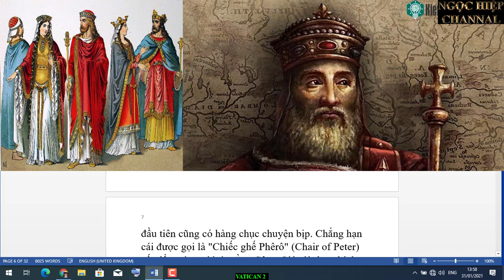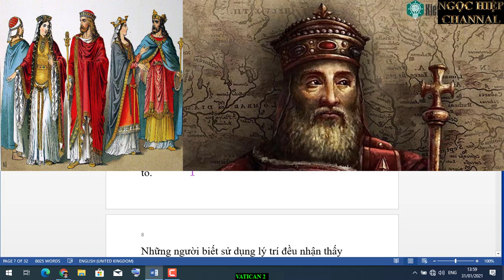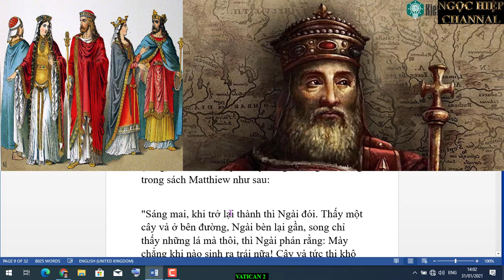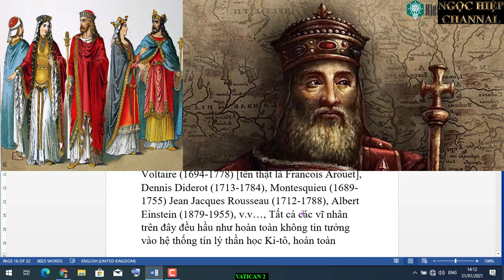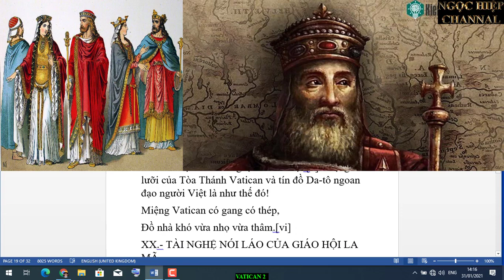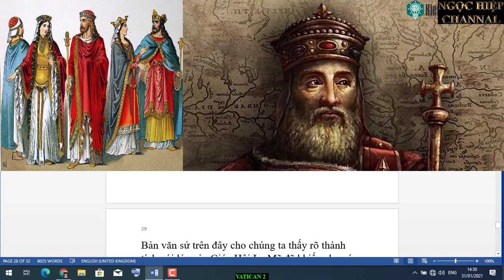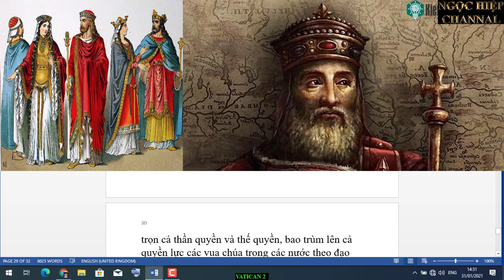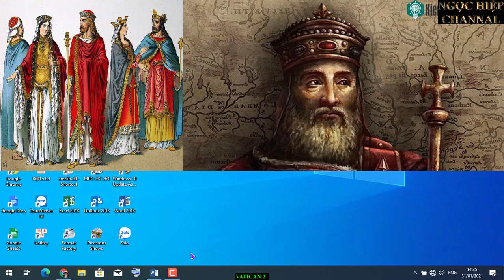NỀN ĐẠO LÝ PHẢN NHÂN LUÂN. HIỆP BÁ ĐẠO VLOG.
Mục tiêu đào luyện con người:
A.- Mục tiêu đào luyện con người của Đức Khổng Tử trong đạo Nho. Mục tiêu này được Bác-sĩ Nguyễn Văn Thọ (một tín đồ Da-tô đã thức tỉnh) viết:
“Khi nói rằng Thánh-nhân có thể làm cho thiên hạ hợp thành một nhà, Trung Quốc trở thành như một người, không phải nói là Thánh-nhân có thể thực hiện được nguyên bằng ý chí. Muốn đạt được mục phiêu ấy, cần biết rõ nhân tình. Giảng dạy cho họ biết bổn phận và giải thích cho họ biết thế nào là lợi hại.
Nhân tình là gì? Nhân tình là hỉ, nộ, ai, cụ, ái, ố, dục (vui, giận, buồn, sợ, yêu, ghét, muốn). Bảy tình đó chẳng cần học cũng vẫn có. Thế nào là bổn phận làm người? Bổn phận làm người có mười điều là “Cha phải hiền, con phải thảo, anh phải tốt, em phải ngoan, chồng phải biết điều, vợ phải biết nghe, người trên phải rộng rãi, người dưới phải kính thuận, vua phải nhân, tôi phải trung (Phụ từ, tử hiếu, huynh lương, đệ đễ, phu nghĩa, phụ thính, trưởng huệ, ấu thuận, quân nhân, thần trung, thập giả vị chi nhân nghĩa). Cố gắng tu nhân tích đức, gây niềm hòa hiếu, đó là cái lợi cho con người. Tranh đoạt tàn sát lẫn nhau, đó là cái hại cho con người. Phương pháp bình trị con người của Thánh-nhân tức là dạy dỗ mười bổn phận làm người, dạy họ tu đức lập thân, gây niềm hòa hiếu, tránh mọi sự tranh đoạt.”[i]
B.- Mục tiêu đào luyện con người của Chúa Jesus.- Mục tiêu này được ghi rõ ràng trong Matthew (10: 34-37) với nguyên văn như sau:.
“Ta đến đây không phải mang lại sự bình an, mà là mang gươm dáo. Ta đến để con trai chống lại cha, con gái chống lại mẹ, con dâu chống lại mẹ chồng và làm cho người trong nhà trở thành thù địch chống lại nhau. Kẻ nào yêu kính cha mẹ hơn ta thì không đáng gì đối với Ta, và kẻ nào yêu thương con cái hơn Ta cũng không đáng gì đối với Ta. ”
II.- Lời khuyên răn người đời :
A .- Mười lời khuyên dạy của Đức Như Lai như sau:
“1.- Chớ vội tin một điều gì, chỉ vì điều đó là truyền thuyết.
2.- Chớ vội tin một điều gì, chỉ vì điều đó thuộc về truyền thống.3.- Chớ vội tin vào điều gì, chỉ vì điều đó được nhiều người nhắc đến hay tuyên truyền.
4.- Chớ vội tin một điều gì, chỉ vì điều đó được ghi lại trong kinh điển hay trong sách vở.
5.- Chớ vội tin một điều gì, chỉ vì điều đó thuộc lý luận siêu hình.
6.- Chớ vội tin một điều gì, chỉ vì điều đó phù hợp với lập trường của mình
7.- Chớ vội tin một điều gì, chỉ vì điều đó được căn cứ trên những dữ kiện hời hợt.
8.- Chớ vội tin một điều gì, chỉ vì điều đó phù hợp với định kiến của mình.
9.- Chớ vội tin một điều gì, chỉ vì điều đó được sức mạnh và quyền uy ủng hộ.
10.- Chớ vội tin một điều gì, chỉ vì điều đó được các nhà truyền giáo hay đạo sư của mình truyền thuyết.”[ii].
B.- Những lời dạy dỗ tín đồ của Giáo Hội La Mã: Dưới đây là những lời dạy dỗ của Giáo Hội La Mã mà tất cả mọi giáo dân ngoan đạo (cuồng tín), đều phải tuân thủ:
”Niềm tin tôn giáo không cần đến lý trí”.
"Phúc cho ai không thấy mà tin",
“Vâng lời quý hơn của lễ
“Chỉ cần có một niềm tin bằng hạt cải thì có thể bê cả trái núi quăng xuống biển”
“Phải tuyệt đối tin tưởng và trung thành với Tòa Thánh Vatican”
“Phải triệt để vâng lời và tuân hành lệnh truyền của các đấng bề trên” ,
“Phải giấu kín những chuyện tội lỗi, dù có thật, xẩy ra trong giáo xứ, không nên để cho người ngoại đạo được biết”.
“Cha (linh mục) là đại diện của Chúa”. “Phải coi Cha như Chúa”. Những gì Cha nói và hành động là nói và hành động theo ý Chúa”.
“Nếu các Cha có làm gì sai trai, thi đã có Chúa phán xét”. Là giáo dân ngoan đạo, không được bàn tán và nói hành nói tỏi các Cha.
“Bàn tán, nói hành nói tỏi hay nói xấu các Cha, tức là bàn tán, nói hành nói tỏi hay nói xấu Chúa và sẽ bị Chúa trừng phạt đàng xuống gỏa ngục đời đời”. “Chỉ công nhận quyền lực của Tòa Thánh Vatican, chỉ công nhận các chính quyền Liên Minh với Tòa Thánh Vatican và các chính quyền bù nhìn làm tay sai cho Vatican hay các thế lực liên minh với Vatican.”